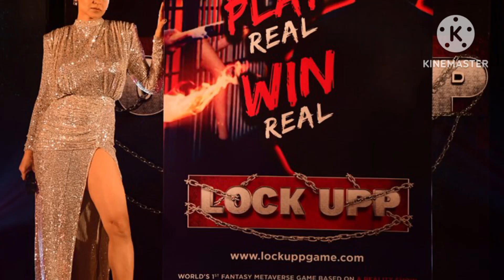Lock Upp With Kangna Ranaut😲😱hoga khulasa ,final contestant list#lockupp2#kangnaranaut#ektakapoor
Lock Upp With Kangna Ranaut😲😱hoga khulasa  ,final contestant list#lockupp2#kangnaranaut